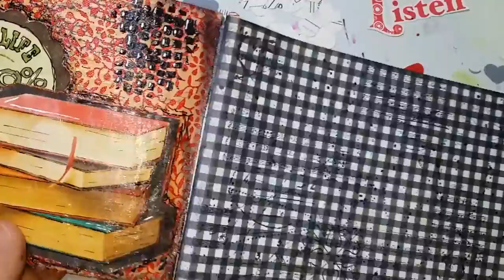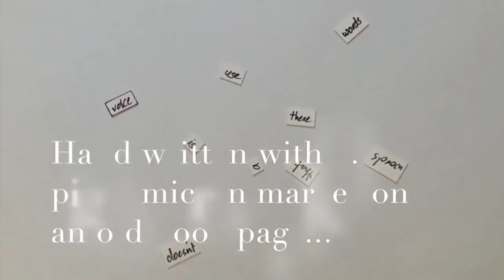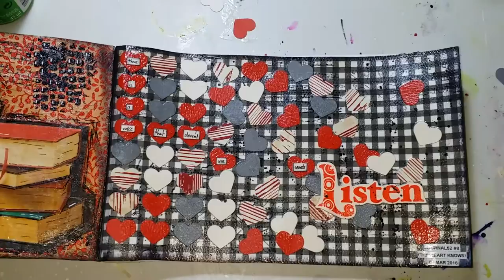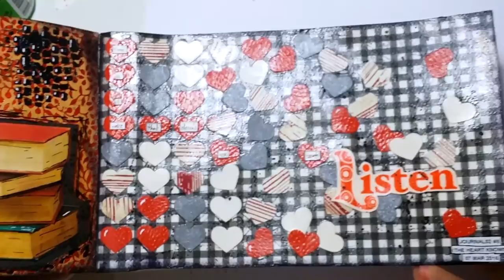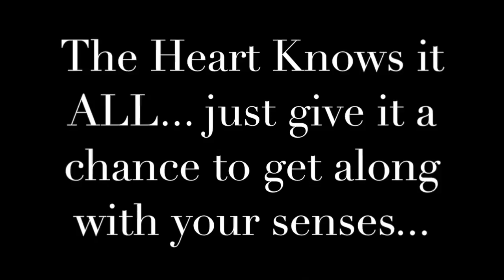Journal52 2016 #8 "the heart knows"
Salam Dears

Journal52 week8 "the Heart Knows"

This was such a fun and creative page... our life is full of hearts, we need to take care of them, listen to them, and bumper them with passion and care...

The heart doesn't use words... it just beats, expressing every single thought and feeling with a bunch of beats... listen carefully, your heart and other's is always saying something... be ready to receive the message and respond...

TC